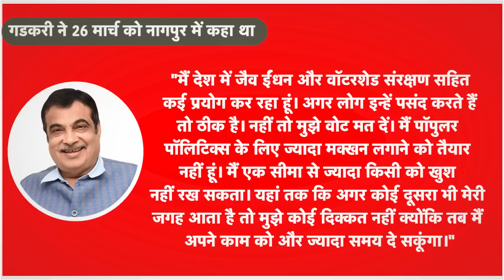Nitin Gadkari ने संन्यास लेने की अफवाह कर क्या बोले? पीएम मोदी से कैसी है नाराजगी?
दो दिन से केंद्रीय मंत्री नितिन गडकरी को लेकर चर्चा हो रही है कि क्या नितिन गडकरी राजनीतिन से संन्यास ले रहे हैं। 2024 का चुनाव गडकरी नहीं लड़ेंगे क्या? लेकिन इस तमाम अफवाहों को खारिज करते हुए खुज नितिन गडकरी ने ये साफ कर दिया है कि वो राजनीति से सन्यास नहीं ले रहे हैं। 30 मार्च को महाराष्ट्र के रत्नागिरी में मीडिया से बातचीत करते हुए नितिन गडकरी ने कहा कि मेरा राजनीति से संन्यास लेने का कोई इरादा नहीं है।